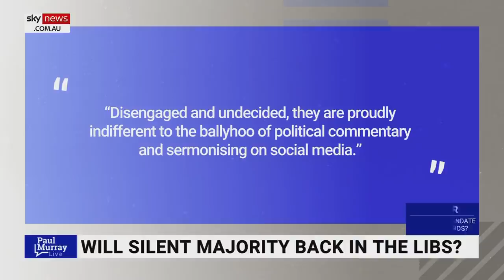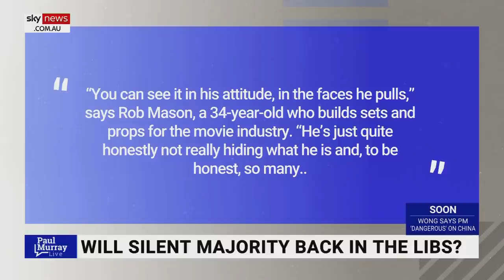‘Strategic decision’: Liberal Party releases campaign ad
Sky News host Paul Murray says the Liberal Party has fired the “starter’s gun” on the election with the release of a television ad.

“The Liberal Party has released a television ad that is there to start up firming up the suspicions about each-way Albo,” Mr Murray said.

“I think it’s a beauty.”